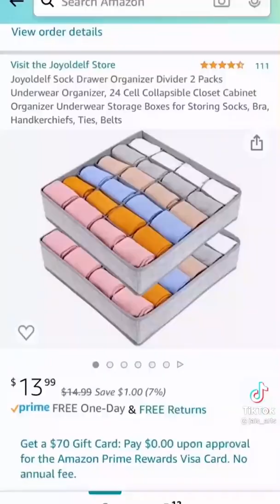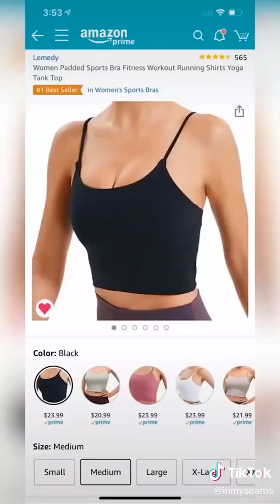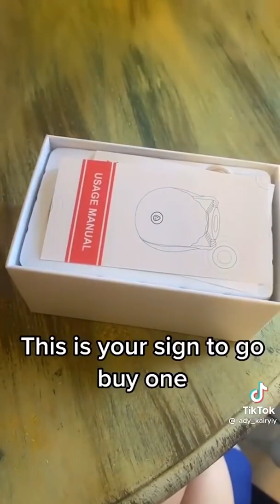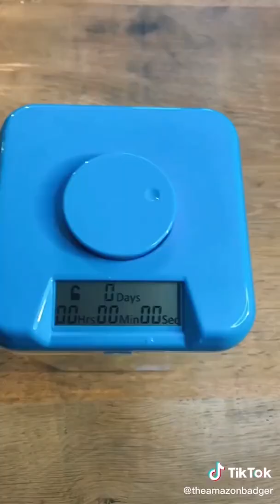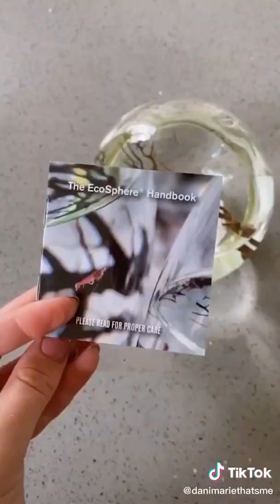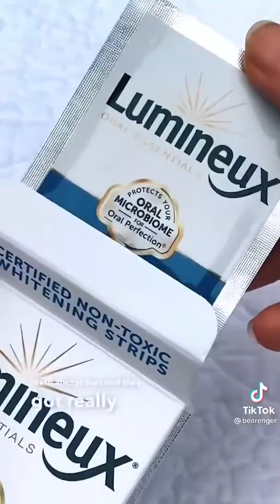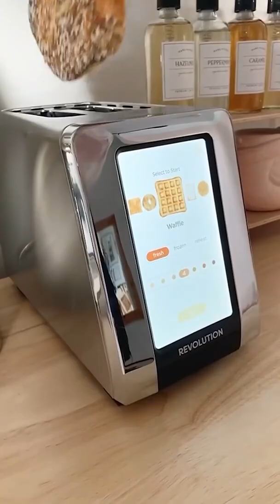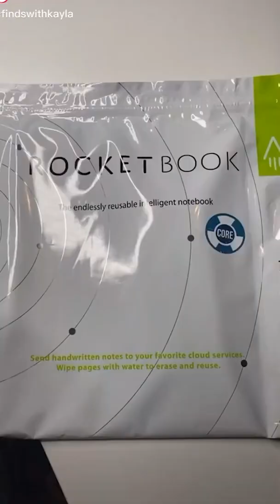Amazon Must Haves You Didn't Know You Needed (Links) 🤩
😍Links To All The Products 👇
00:00 MacBook Pro Keyboard Cover
Jewelry Cabinet With Mirror
Sock Drawer Organizer
Underwear Organizer
Foldable Drawer Dividers
00:25 Knife Bracelet
00:33 Bicycle Desk
01:02 Womens Push Up Bras
Comfy Wirefree Bra
No Bulge Bra
Strapless Bra
Sports Bra
01:55 Kawaii Cartoon Sleepwear
02:07 Gyro Bowl
02:26 Rose Toy For Women
02:51 10000 Hairs Toothbrush
03:07 Time Locking Container
03:33 Blind Spot Rearview Mirror
04:05 EcoSphere
04:35 Rainbow Film
04:57 Teeth Whitening Kit
05:15 Portable Mini Blender
05:26 Frozen Dessert Maker
05:53 Baby Playpen
06:08 Waterproof Suction Speaker
Shower Gel Bottle Hook
Sink Makup Mat
Drain Hair Catcher
Wall Outlet Shelf
07:07 Personal Alarm Keychain
Teasor For Women
Pepper Spray
07:52 Touchscreen Toaster
08:13 Pill Cutter And Crusher
08:31 Gift Wrapping Tool
08:52 Smart Reusable Notebook
09:49 Flat Water Bottle
Mask with Speakers
Soap Paper Sheets
10:19 Firework Light Bulbs